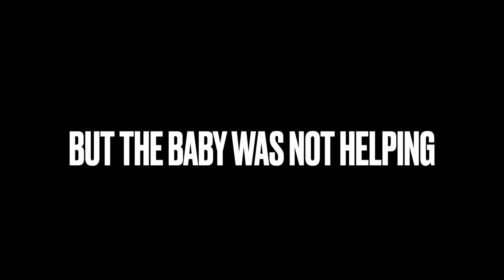GO IN AND PULL IT OUT! Nigerian Dwarf Gives Birth 2024 | She is NOT pushing ANYMORE